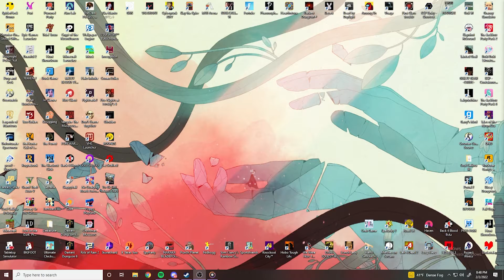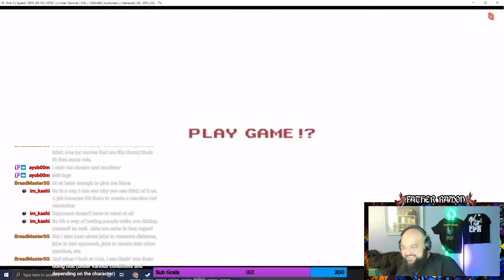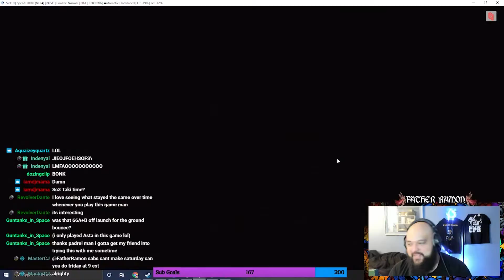Boom Challenges Me in SC3 (First-To Tuesdays)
The next installment of First-To Tuesdays comes to a head as Michael and Ramon turn back time diving back into Soul Calibur 3 for PS2.